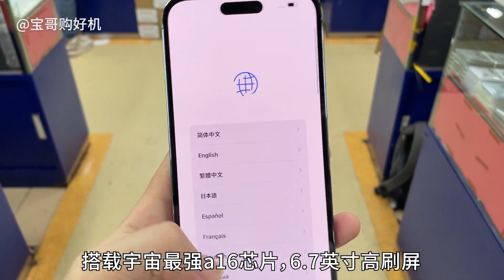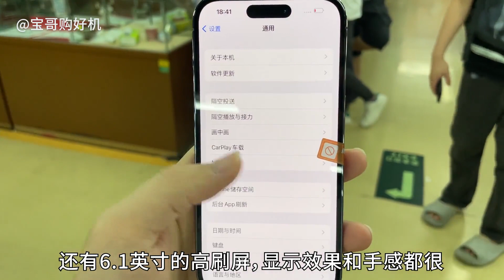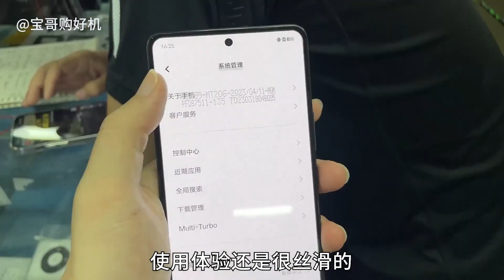苹果 iPhone 14 Pro 卖爆了，曾经加价要一万多元，如今白菜价四五千元搞定？